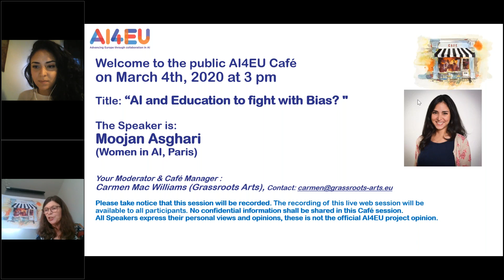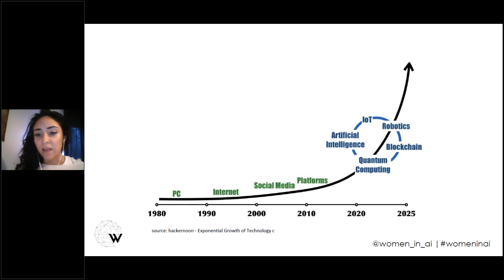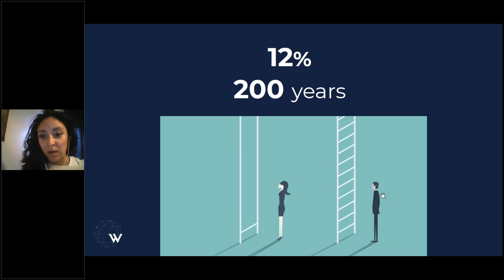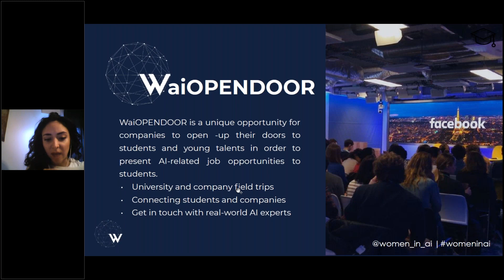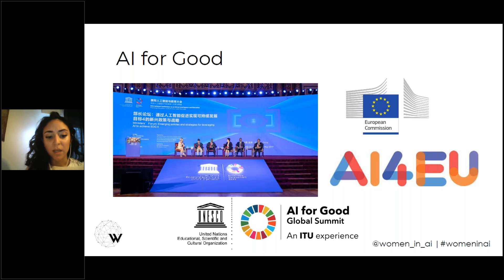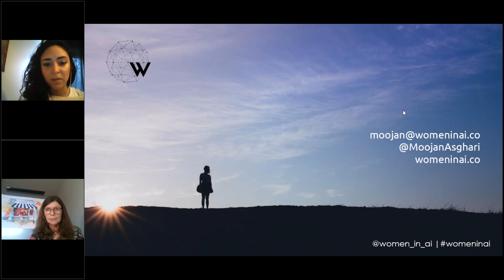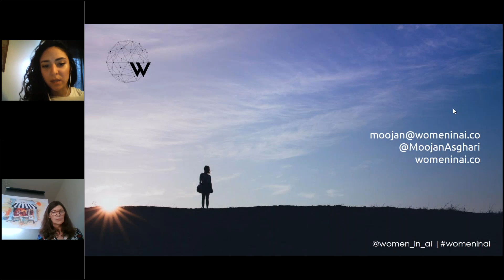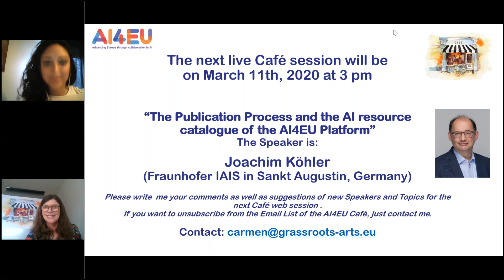AI and Education to fight with Bias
On March 4th, 2020 at 3 pm
The Speaker is:
 Moojan Asghari
(Women in AI, Paris)

What is Moojan’s presentation about:
How can a technology be the future without involving 50% of the population? AI is the future and without Women it will not achieve its goal which is to provide more personalised, precise and adapted solutions to everyone.
Join us on the discussion about the problem of Bias in AI and the importance of Education in AI to tackle the issue
CV of Moojan Asghari

Education
EDHEC Business School - Nice, France Sep-12 – Dec-15
Double Degree Master in Management / MSc in Corporate Finance & Banking
(Awarded EDHEC International Excellence scholarship)
● Thesis on Company Analysis, Valuation and Financial Modeling of Avon Products Inc.
Iran University of Science and Technology - Tehran, Iran Sep-07 – Jun-12
Bachelor of Applied Science, Industrial Engineering - Planning & Systems Analysis
(Ranked top 5% among more than 53,000 candidates in National University Entrance Examination)
● Thesis on financial risks of the top companies in Iranian steel market
Professional Experience
Women in AI (WAI), Paris, France (3 years) Jan-17 – Present
President and Co-founder
● Created the core team in Paris and successfully launched the Paris chapter in April 2017 and developed it to a global
network of +3000 members across 100 countries, actively involved with WAI.
● Registered the organisation as a non-profit in Paris and expanded to 30 chapters around the world, from the US, to
South Africa, Australia, Japan and several European countries.
● Led projects including Wai2Go (WAI educational program for kids), WaiAwards (an Award for female entrepreneurs in AI), WaiSummit (an annual gathering of WAI network), AI4EU (as part of a consortium funded by
European Commission), WaiCamp (2-day workshop for teenagers)
● Represented WAI in over 30 international conferences including European Parliament, UNESCO, OECD and Slush.